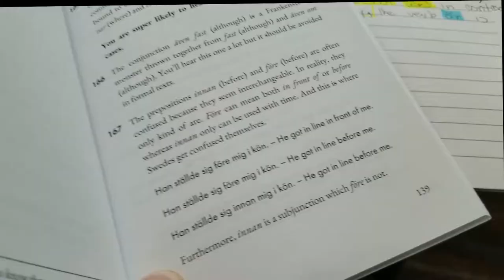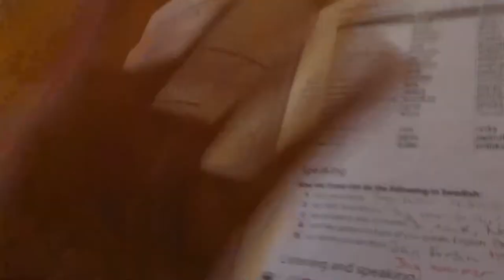STUDY "DATE" || Day 5 (Learning Swedish in 90 Days)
Day 5 was such an AMAZING day! I had a fantastic day studying with my friend Megan, eating good food, and then practicing my speaking when it came to Swedish! That´s what a large of this video is actually dedicated to: attempting to speak the little Swedish I know. And it´s kind of funny, I know more words than I thought.